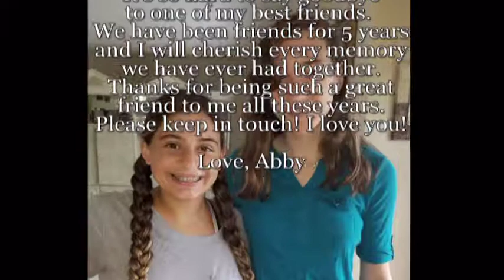Goodbye Andrea! We love you and will miss you!